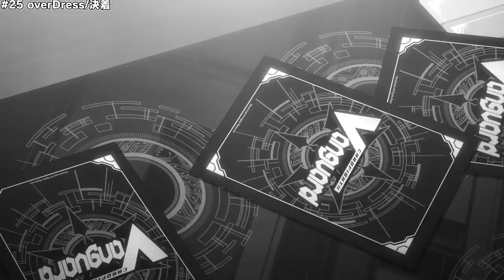【再現ファイト!!】TVアニメ 「カードファイト!! ヴァンガード overDress」25話のミレイ VS ユウユのファイトを再現!!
TVアニメ「カードファイト!! ヴァンガード overDress」Season2
テレビ東京・テレビ愛知・テレビ大阪にて毎週月曜24時から放送中
BSテレ東にて毎週月曜24時30分から放送中

■配信情報
Amazon Prime Video　U-NEXT
dアニメストア　FOD　Abema TV
ニコニコ動画　ビデオマーケット　DMM.com
Music.jp　バンダイチャンネル　ほかにて配信中

キャラクターデザイン原案にCLAMP、
アニメーション制作にキネマシトラスを迎え、
全く新しいヴァンガードがついに動き出す。

※Season2あらすじ※
近導ユウユは江端トウヤに敗れ、
チームブラックアウトの象徴ともいえる旗を燃やされてしまう。

呆然とするユウユたちの前にリーダーの桃山ダンジが戻り、
トウヤとのヴァンガードファイトに挑み、見事勝利する。

仲間たちがトウヤに罵声を浴びせる中、ダンジはチーム離脱を宣言。

さらに次のリーダーとしてトウヤを指名し、メンバーに衝撃が走る。

一方、惣川ハルカに率いられたチームデイブレイクの
名の下に旗狩りを続けるマサノリとシノブ。
そして、謎の少女・御薬袋ミレイ。
ユウユたちを待ち受けるものとは── 。

近導 ユウユ　CV:蒼井 翔太
桃山 ダンジ CV:小野 友樹
江端 トウヤ CV:内田 雄馬
大倉 メグミ CV:進藤 あまね
石亀 ザクサ CV:伊藤 昌弘
瀬戸 トマリ CV:遠野 ひかる
伊勢木 マサノリ CV:森嶋 秀太
御薬袋 ミレイ CV:中島 由貴
惣川 ハルカ CV:大地 葉
梶田 シノブ CV:東内 マリ子

「START」
歌：すとぷり
作詞：白井 裕紀.
作曲：るぅと x 松
編曲：松

「Fateful...」

歌：Morfonica
作詞：織田あすか(Elements Garden)
作曲：上松範康(Elements Garden)
編曲：下田晃太郎(Elements Garden)

熱いファイトを繰り広げよう！
キミ自身が先導者となって、惑星クレイのユニットを率いてファイトする！
アニメのファイトを再現する、緻密な戦略を立ててファイトする、魅力的なカードを集める・・・など、楽しみ方は千差万別！

はじめての方はこちら！
■商品発売情報
333円で今すぐ始められるスタートデッキ！全5種好評発売中！
・カードファイト!! ヴァンガード overDress スタートデッキ第1弾
「近導ユウユ -天輪聖竜-(こんどうゆうゆ てんりんせいりゅう)」
価格：333円
・カードファイト!! ヴァンガード overDress スタートデッキ第2弾
「桃山ダンジ -暴虐の虎-(ももやまだんじ ばいおれんす)」
価格：333円
・カードファイト!! ヴァンガード overDress スタートデッキ第3弾
「江端トウヤ -頂の天帝-(えばたとうや いただきのてんてい)」
価格：333円
・カードファイト!! ヴァンガード overDress スタートデッキ第4弾
「大倉メグミ -樹角獣王-(おおくらめぐみ じゅかくじゅうおう)」
価格：333円
・カードファイト!! ヴァンガード overDress スタートデッキ第5弾
「瀬戸トマリ -極光戦姫-(せととまり きょっこうせんき)」
価格：333円
10月29日(金)発売　スタートデッキ第6弾！
・カードファイト!! ヴァンガード overDress スタートデッキ第6弾
「御薬袋ミレイ -封焔の巫女-(みなえみれい ほうえんのみこ)」
価格：333円
デッキを強化できるブースターパック、好評発売中！
・カードファイト!! ヴァンガード overDress ブースターパック第3弾
「共進する双星(きょうしんするそうせい)」
価格：1パック7枚入り　330円(税込)　※1パックに光るカードを2枚封入！
■ヴァンガード overDressキャラバン
アニメSeason2放送スタートを記念して、ヴァンガードのあそびかた教室が全国100店舗で開催決定！
ティーチングや購入キャンペーンを実施予定！
参加費無料！ どなたでもご参加いただけます！